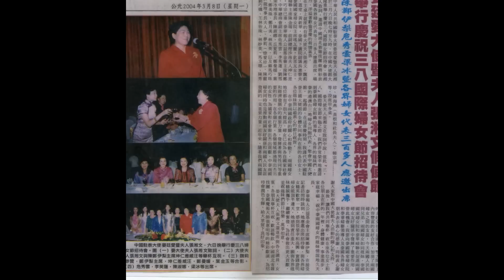สมาคม สตรีเบตง - กรุงเทพ สัมพันธ์